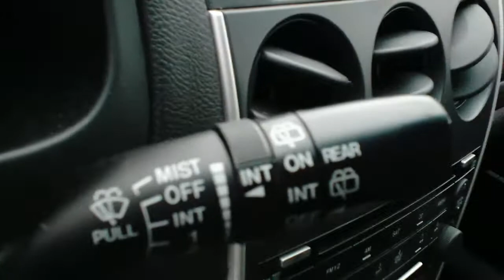2006 Mazda 6 Auto Parts Inventory Standard Auto Wreckers CP424